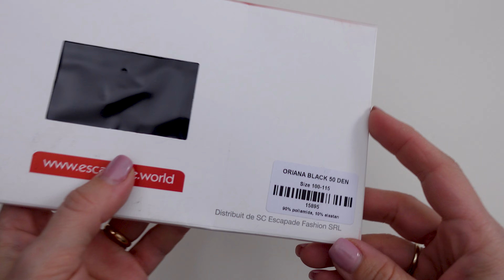Escapade ORIANA BLACK 50 DEN minicatalog septembrie 2021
Colant din microfibra pentru fetite cu imprimeu floral din lurex. Usor de asortat cu orice tinuta.